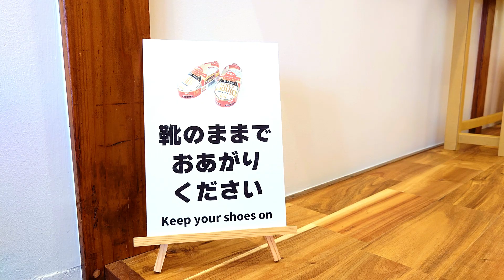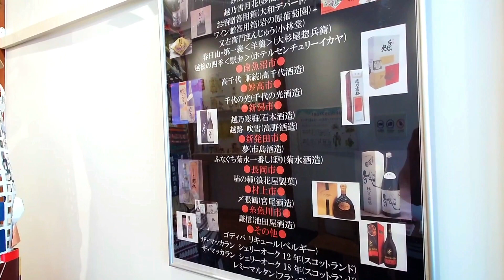パッケージクラフト【空のおもちゃ箱】トランスフォーム！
お菓子などの空き箱を使って作る
パッケージクラフトの世界！
作家　高橋和真さんのギャラリー
空のおもちゃ箱
新潟県妙高市から上越市に移転したので
作品はおよそ50点展示されています
（展示作品は入れ替わります）